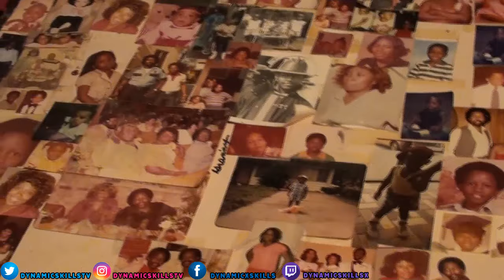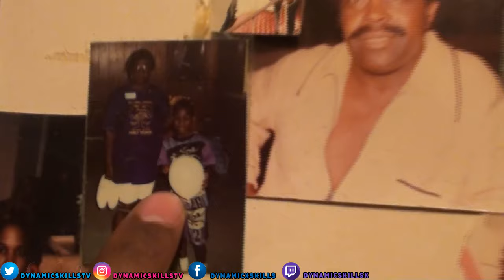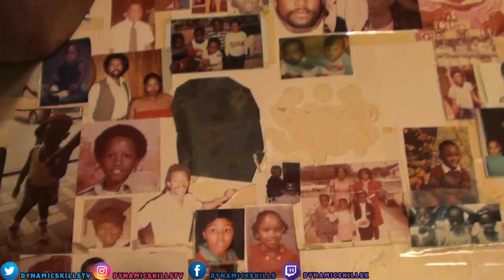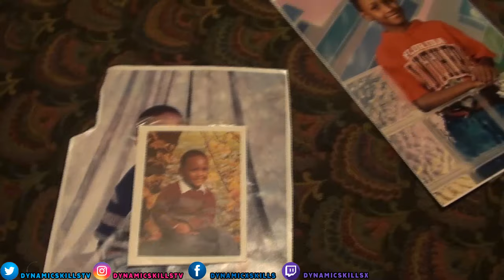SPRING BREAK VLOG PART 1 ..I MISS HOUSTON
☑️Add Me on Snapchat DynamixSkills